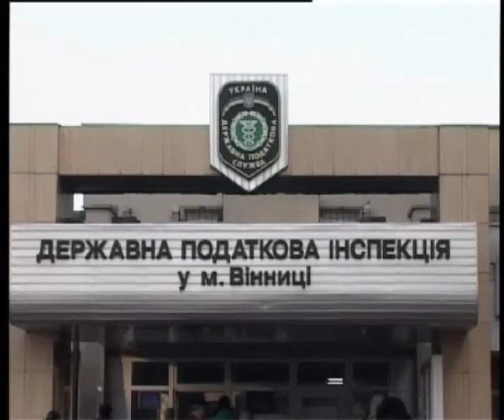Телеканал ВІТА новини 2014-08-12 Фіскальна служба -злиття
В Україні з’явиться нова фіскальна служба – фінансових розслідувань. Вона об’єднає в собі функції податкової міліції, управлінь по боротьбі з організованою та економічною злочинністю міністерства внутрішніх справ і служби безпеки України та Держфінінспекції, колишнього КРУ. Службу фінансових розслідувань створять за допомогою реорганізації цих структур. Це дасть змогу ліквідувати дублювання функцій. А відтак значно зменшаться перевірки підприємців.